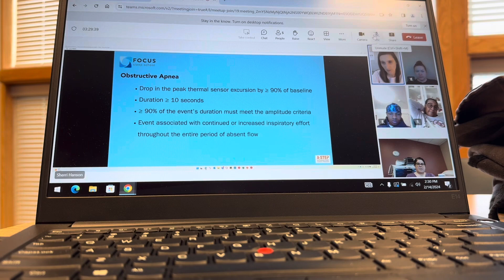SLEEP TECH TRAINING VLOG: Sleep Study Scoring & EKG Interpretation Practice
There’s so much to learn in such a short amount of time!!